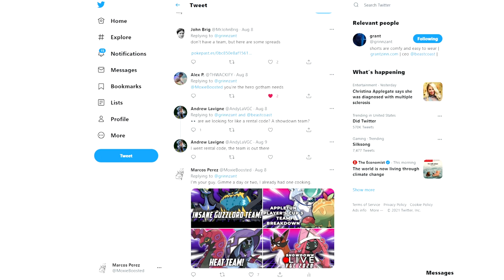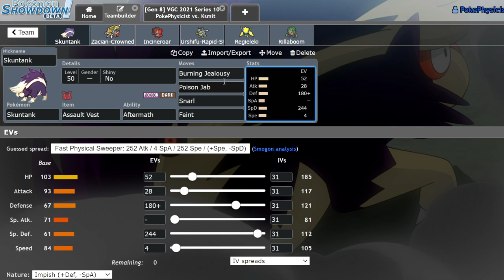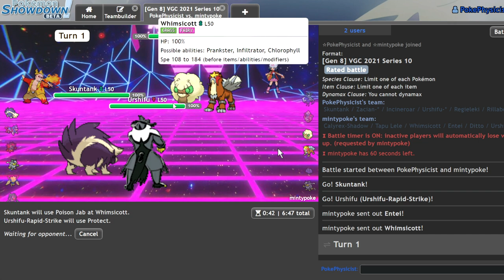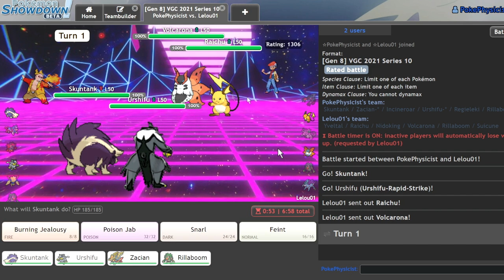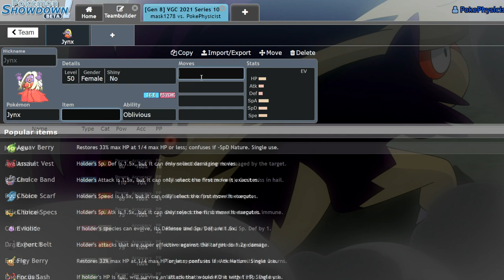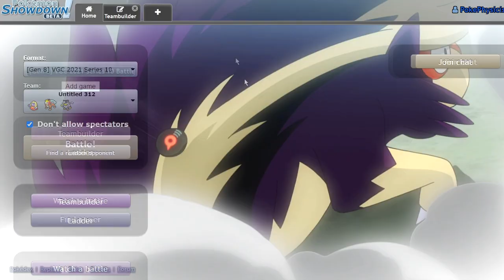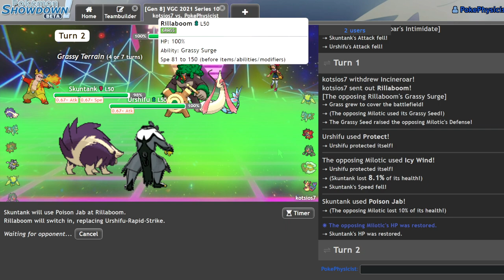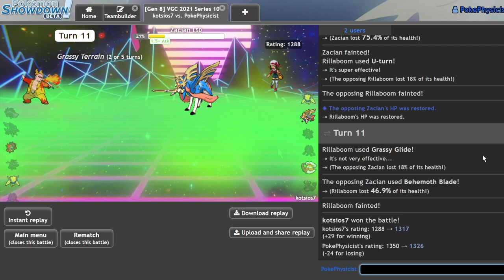YOU CAN'T DEFEND AGAINST SKUNTANK! | Pokemon Sword and Shield VGC 2021 Series 10 Showdown Live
Skuntank is my ticket to getting signed I swear. Today we use support skuntank on a zacian team!

3. Send a tip, ask a question
5. Download and install OBS Streamlabs with my